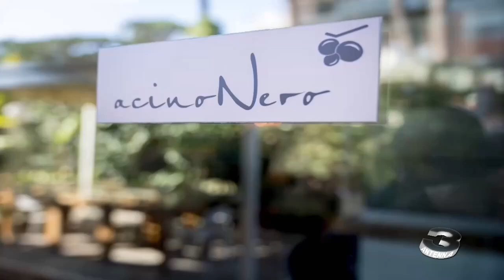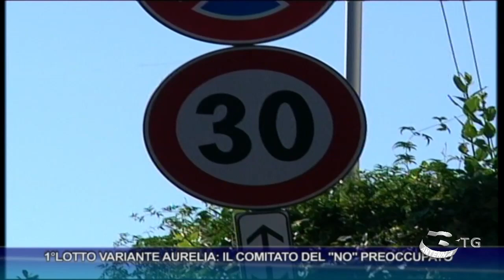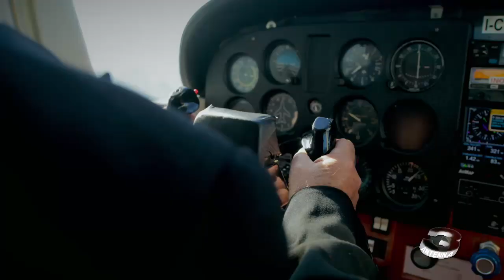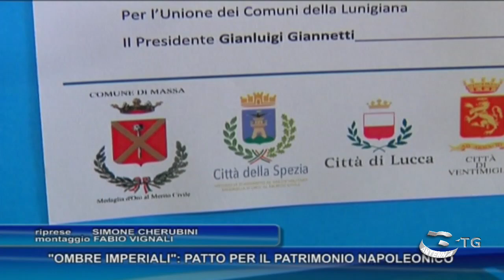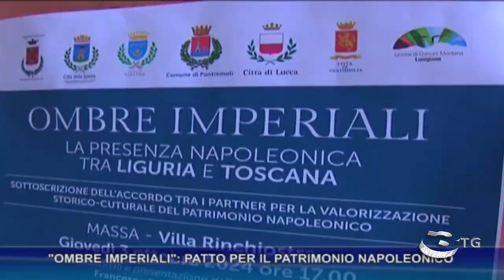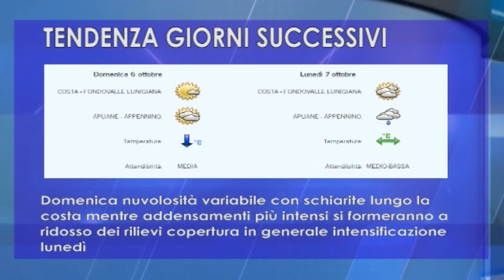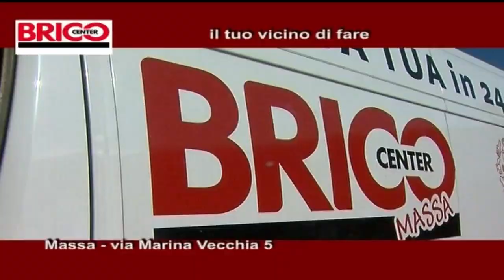Antenna3 TG Edizione del 03 10 2024